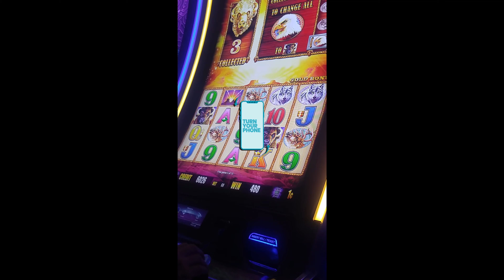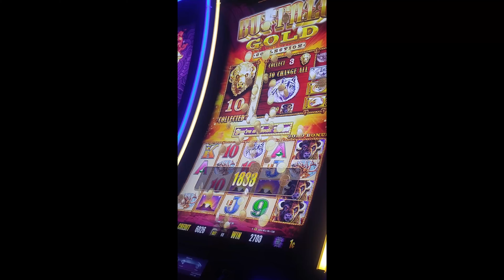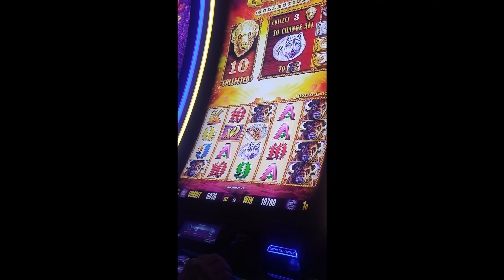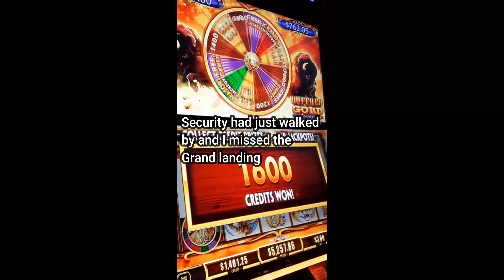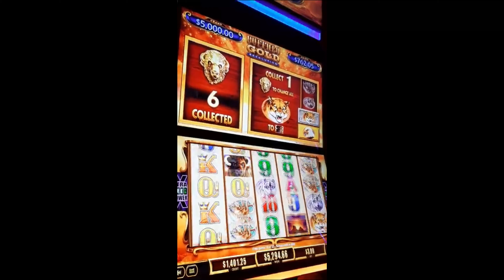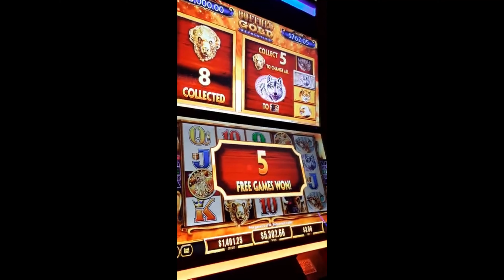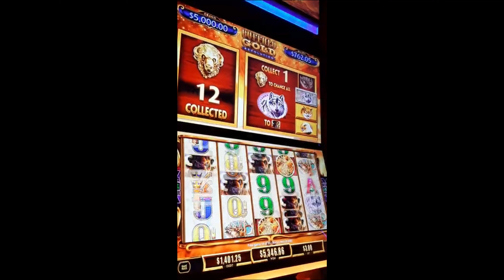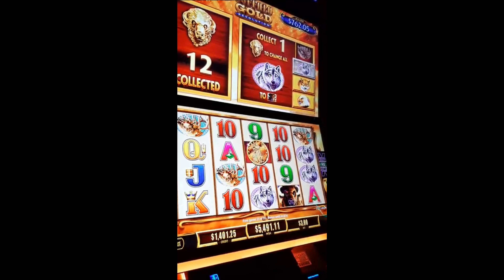GRAND WIN!! 15 Gold Head Chase on Buffalo Revolution Grand Win. B Winstar slot casino 4k #2024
Landed the Grand Jackpot on Buffalo Revolution.

You will be notified when we release our videos.

If you enjoy watching Fu Dai Lian Lian videos, please check out our Fu Dai Lian Lian playlist